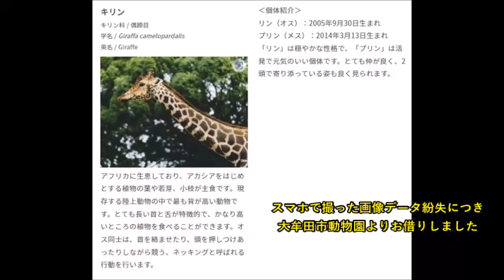キリン（リン、プリン）@大牟田市動物園20221109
全国旅行支援を利用し、福岡県内を旅行。
初めて大牟田市動物園に行ってきました。